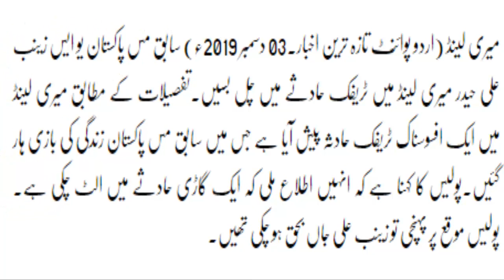Zainab Ali || All The Things You Need to Know About Upcoming Future